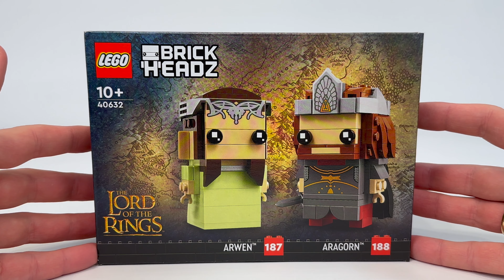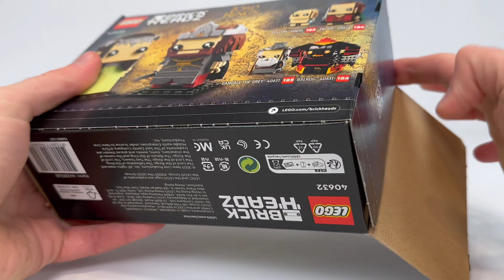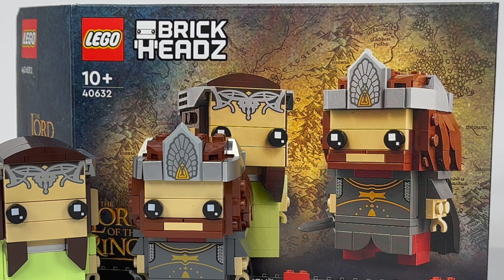ARAGORN I ARWENA ⚔️ LEGO BRICKHEADZ 40632 RECENZJA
Obudź wspomnienia ze sceny ślubu Aragorna™ i Arweny™ z filmu „Władca Pierścieni: Powrót króla” dzięki kolekcjonerskim figurkom LEGO® BrickHeadz™ (40632)☺️ Aragorn jest przedstawiony w swoim królewskim stroju z koroną, a Arwena ma na sobie zbudowaną z klocków zieloną suknię ślubną i tiarę👑 Ten zestaw do zbudowania i ustawienia na półce to wspaniały prezent urodzinowy lub świąteczny dla fanów Władcy Pierścieni™, budowniczych LEGO i kolekcjonerów LEGO BrickHeadz😁